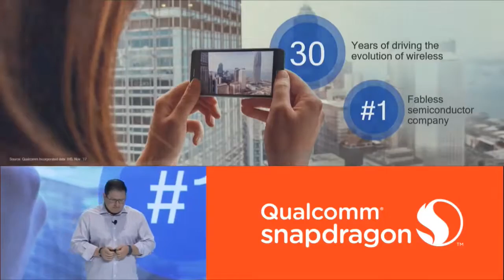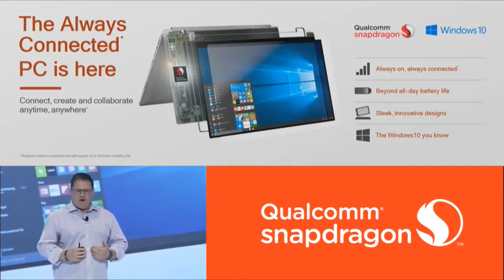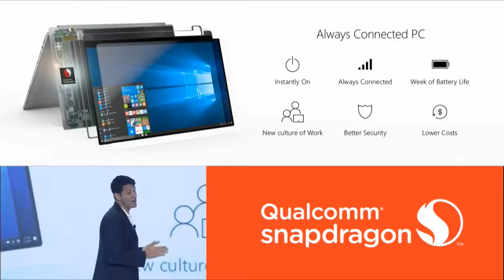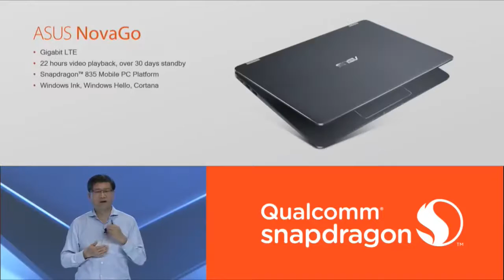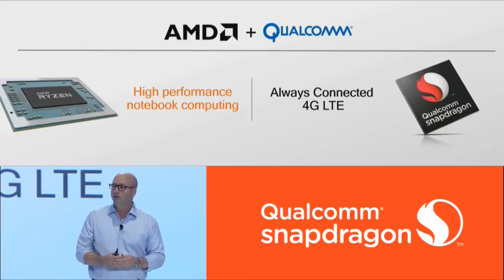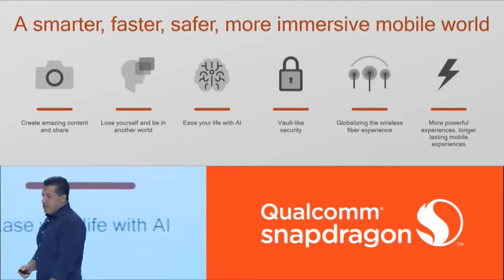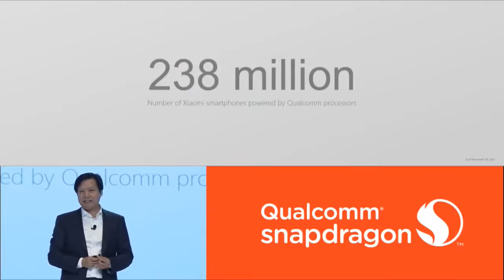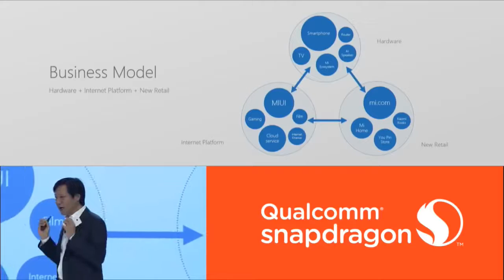Qualcomm Presentation under 20 minutes || Snapdragon 845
Comment to help me improve my videos, i am just starting up!